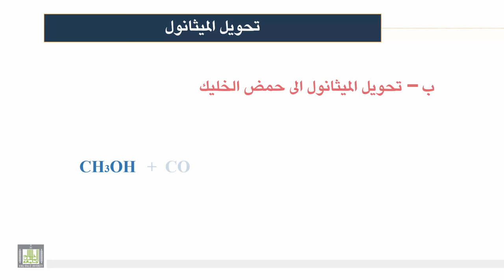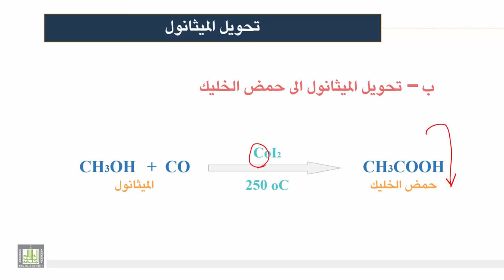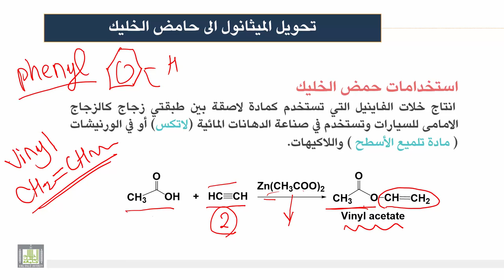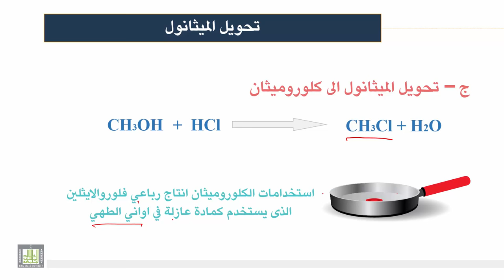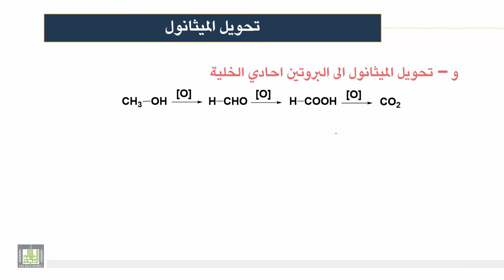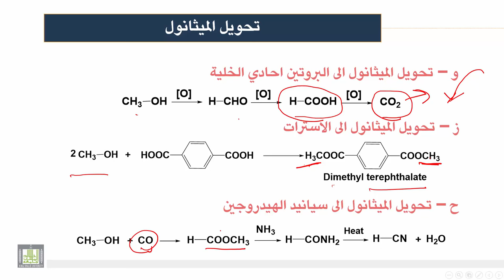كيمياء المنتجات الصناعية | الوحدة 1 | الصناعات البتروكيميائية - 2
الصناعات البتروكيميائية - 2
1- تحويل الميثانول الى حمض الخليك
2- استخدامات حمض الخليك
3- تحويل الميثانول الى كلور وميثان
4- تحويل الميثانول الى ميثيل بيوتيل الأثير
5- تحويل الميثانول الى ميثيل امين
6- تحويل الميثانول